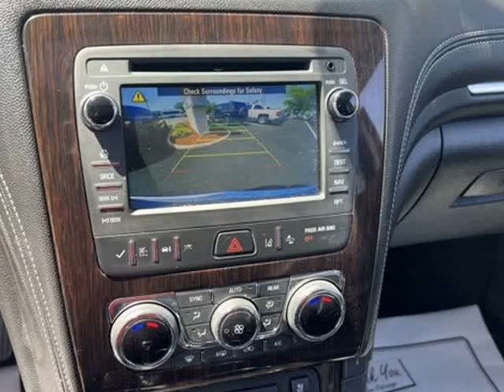2015 Chevrolet Traverse LTZ (Portsmouth, Virginia)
Auto City
3512 Airline Blvd
Portsmouth